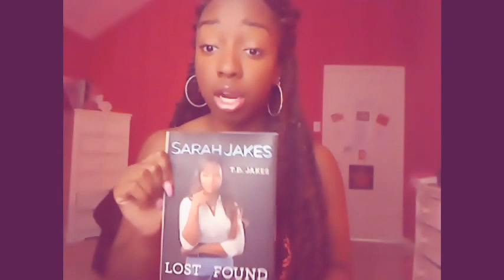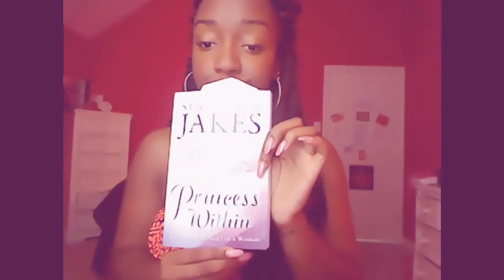JourneyToMe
Challenging YOU to define yourself.

No Gray- Johnathan McReynolds